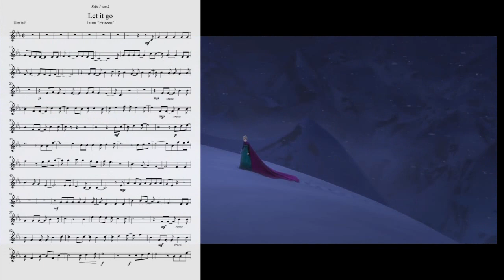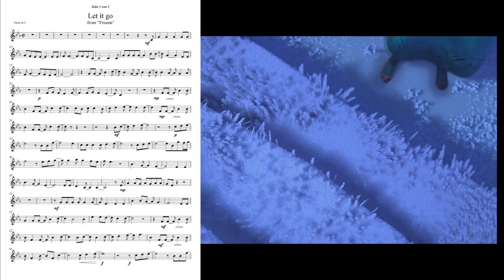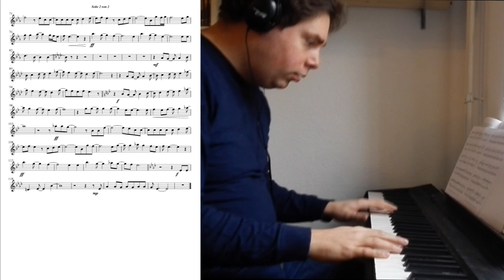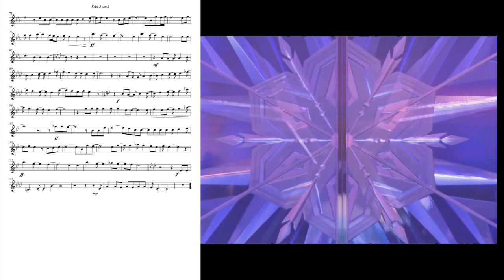"Let it go" from "Frozen" (Horn Cover)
"Let it go" French Horn Cover from "Frozen"/"Lass jetzt los" Horn Cover aus "Die Eiskönigin" played by P. Guenther